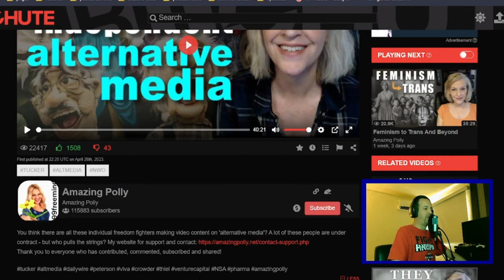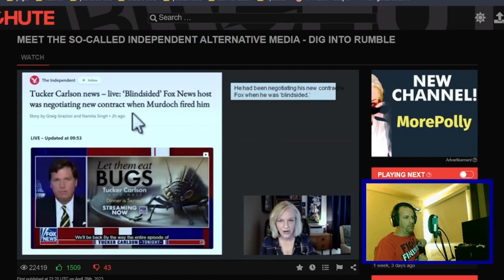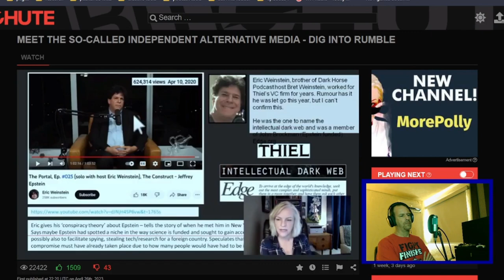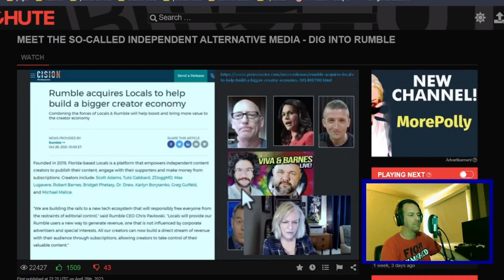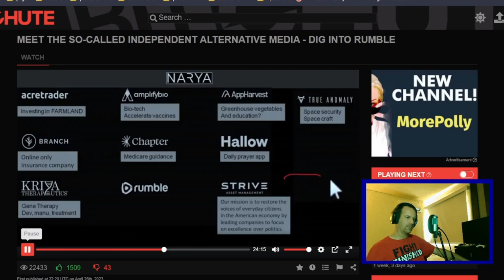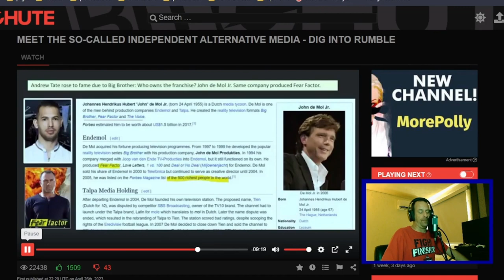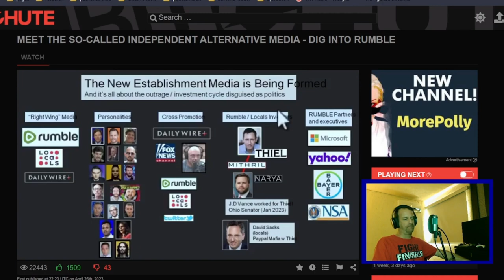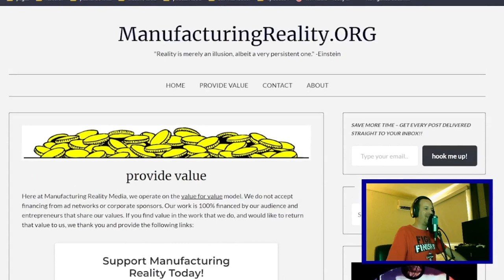Narrative Gazing: Amazing Polly Meets Rumble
Join thedrizl and Amazing Polly in discovering the network of funding and shadow brokers behind the meteoric rise of Rumble.

Narrative Gazing: Amazing Polly Meets Rumble is proudly produced by Manufacturing Reality Media.